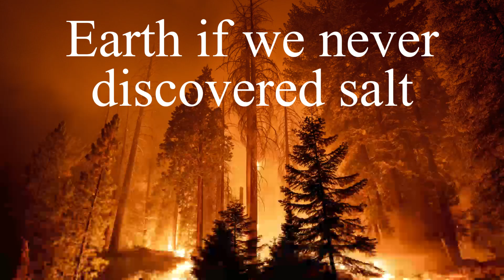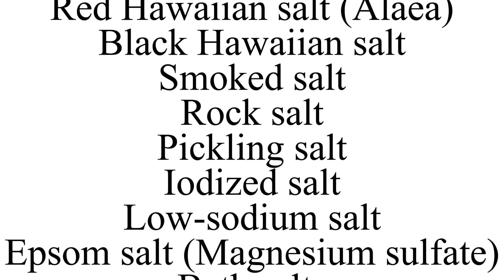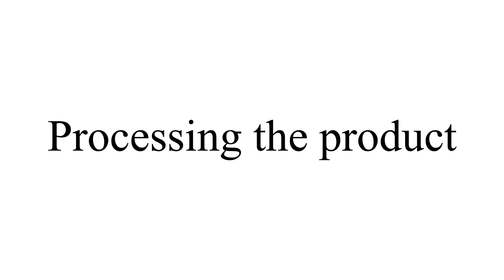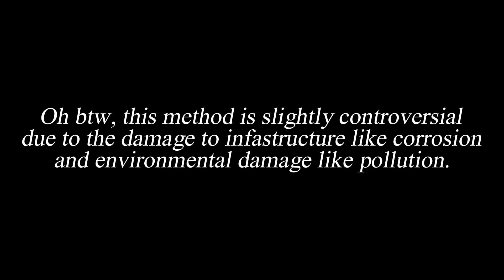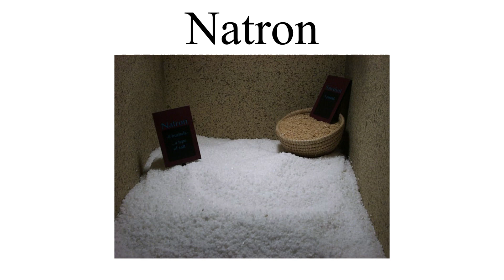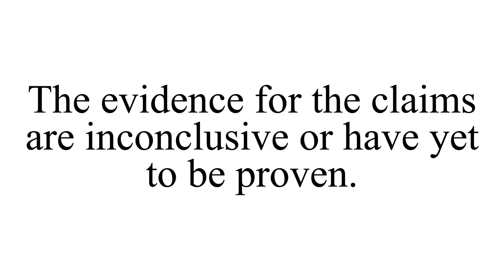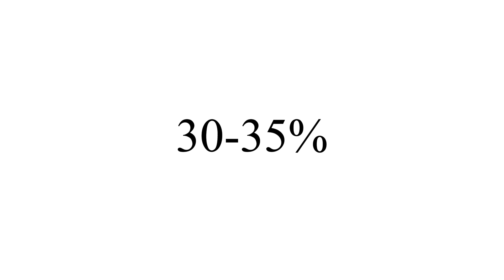A Video About Salt (Science Homework)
this is very amateur, do not expect quality.